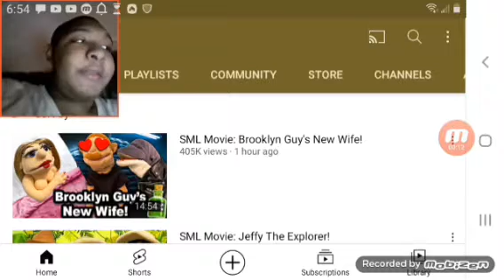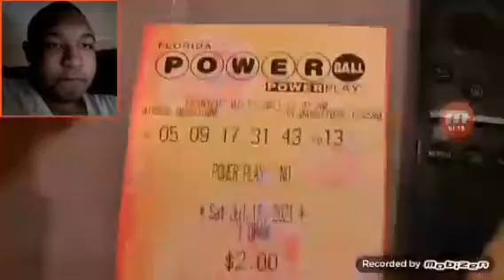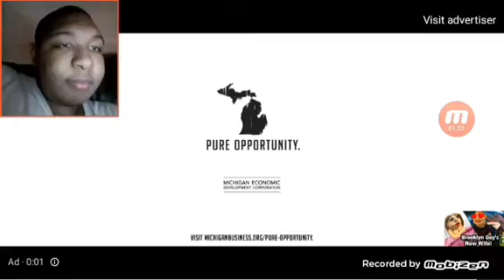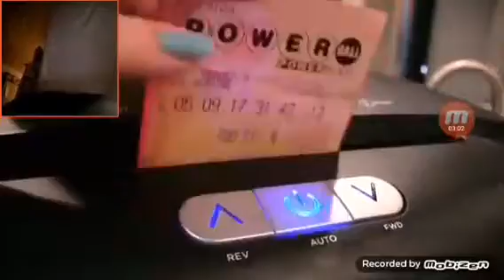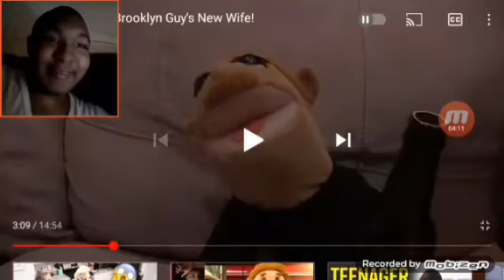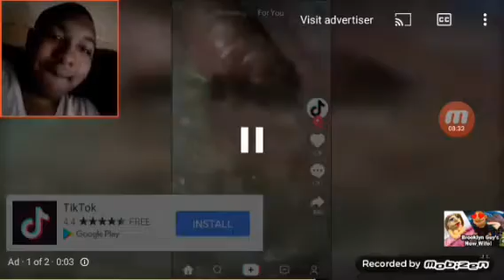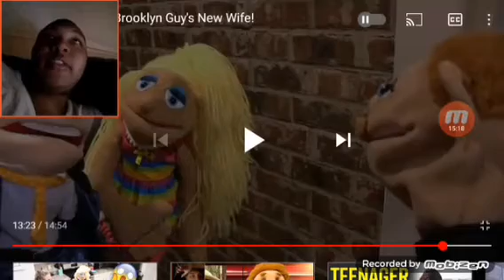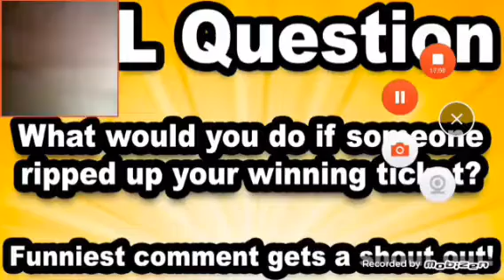SML Movie: Brooklyn Guy's New Wife Reaction